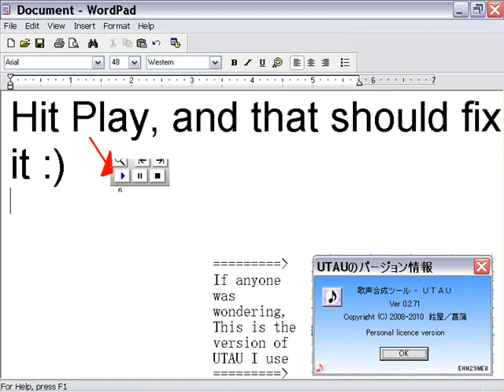[UTAU Tutorial] How to fix when the voice randomly gets REALLY loud or REALLY quiet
Pause if you need more time to read.

 Sometimes, the UTAU's voice will burst and it will hurt your ears. Sometimes it will get really quiet and you can't hear it. I show you how to fix it in this video :)

 The more high quality a bank, the less it happens.